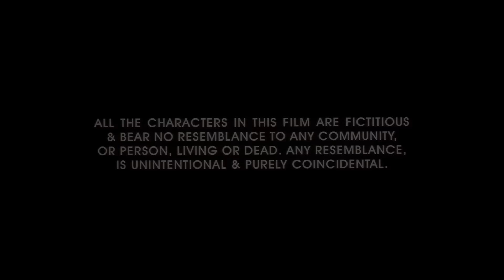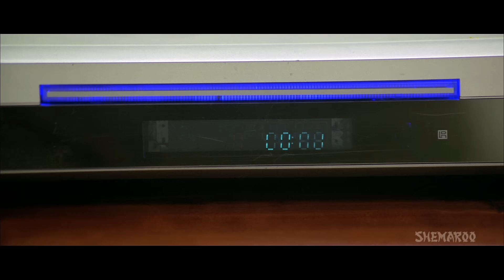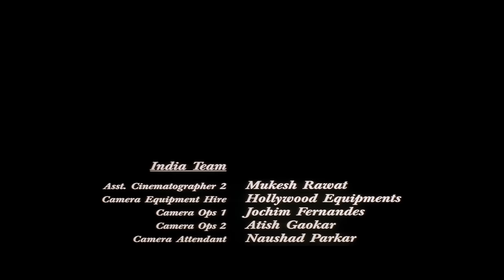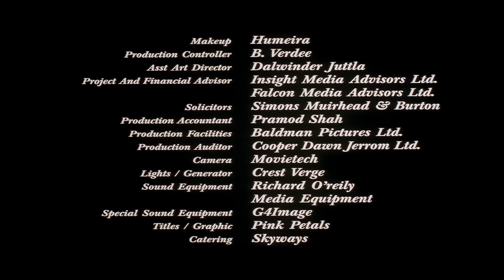Karar - The Deal (2014){HD} - Tarun Arora - Mahek Chhal - Hindi Full Movie - (With Eng Subtitles)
One night two young girls Nikita and Anne get panicked as the grand father Ramprasad gets a heart stroke. After Dr Aryan treats Ramprasad well he falls head over heals before Nikita. After sometime Nikita and Aryan tie the knot, soon she gets to know his true colors after he asks for her property will. What will Nikita do now?